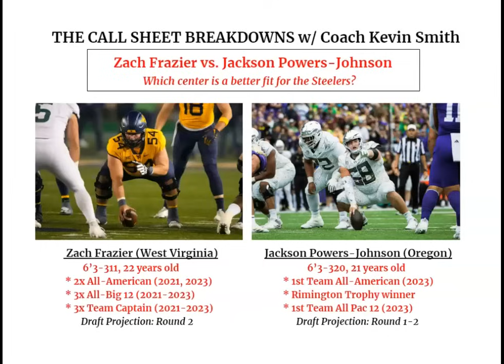Who is the best fit for the Steelers at center? Jackson Powers-Johnson or Zach Frazier?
The 2024 NFL Draft is nearing, and the Pittsburgh Steelers are narrowing their focus.

While their full plans are not known, a position the team will be addressing is center.

But the question isn't which center is best, but which is the best fit for the black-and-gold?

It has come down to two main prospects...Jackson Powers-Johnson out of Oregon, or Zach Frazier out of West Virginia.

Who is better for the Steelers? That is the answer our own KT Smith answers on the latest Call Sheet Breakdown.